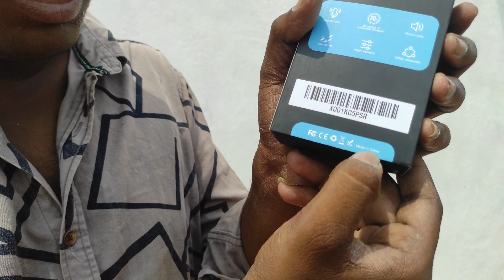our channel new mic and selfie stick unboxing video total 2868 rs worth or not வாங்க பார்க்கலாம்